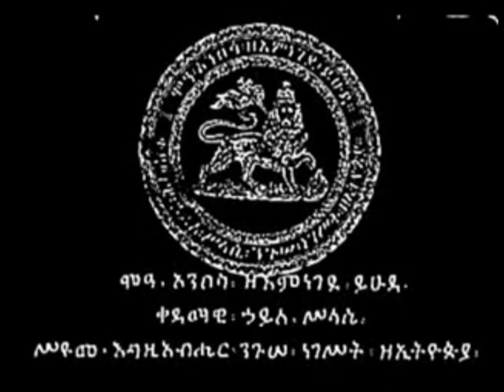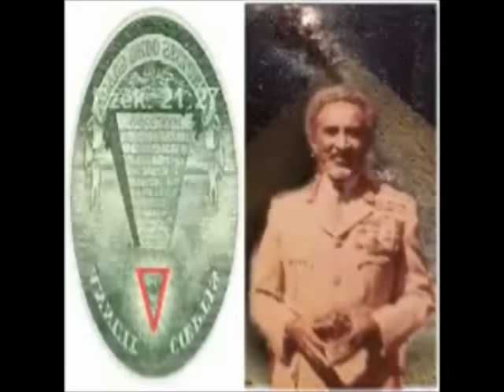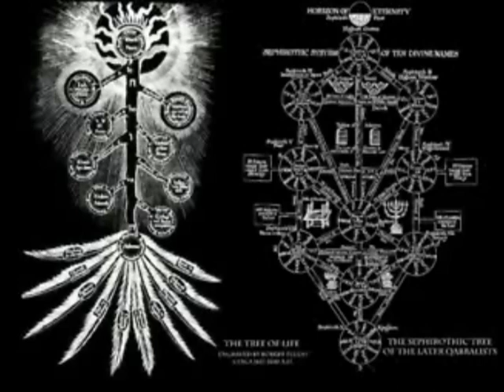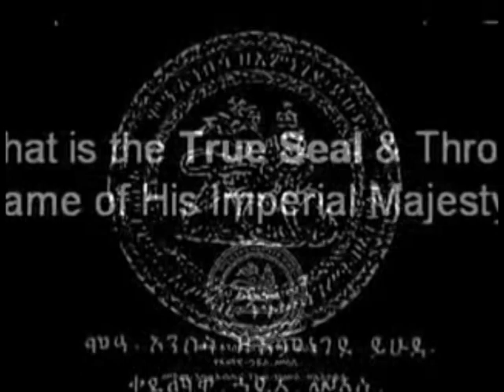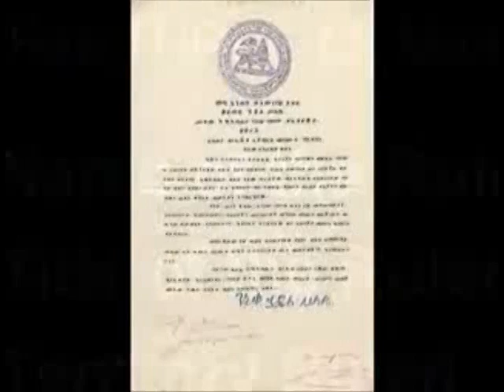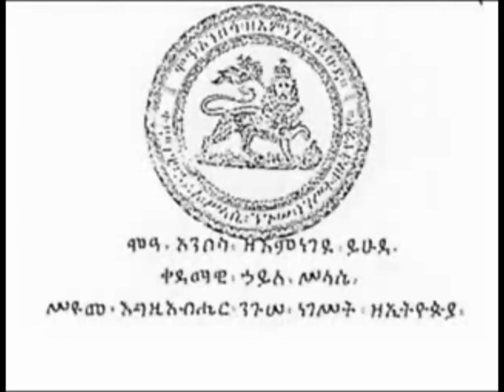GOD's True Seal Of HAILE SELASSIE I & Biblical Prophecy Pt1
HAILE SELASSIE I True Seal & Biblical Prophecy Revelation Part 1 - Rasiadonis Tafari feat Notorious B.I.G & 112 - Sky's The Limit

ANCIENT OF DAYS: ARK of the COVENANT Was NOT Stolen by MENELIK I part 2 NEW Rasiadonis Groundation Lecture

Awon Amen - Psalm 37 verse 30 The mouth of the righteous speaketh wisdom, and his tongue talketh of judgment

EDUCATE YOURSELF ABOUT THE GOODNEWS OF HIS IMPERIAL MAJESTY (KNOW THE TRUTH) & the Coming EXODUS/ Homecoming Mission aka "Escape 2 Africa"...!

GET INVOLVED & TAKE RESPONSIBILITY FOR SELF/ TRUE FAMILY!

Matthew 12:50 For whosoever shall do the will of my Father which is in heaven, the same is my brother, and sister, and mother.

IF YOU ARE ABLE & WILLING, KINDLY DONATE: Gal 6:10 As we have therefore opportunity, let us do good unto all [men], especially unto them who are of the household of faith.

KNOW THE TRUTH BEFORE ITS TOO LATE!!!

Simply, Log-On, Sign-up, Study, Practice makes PERFECT & Get prepared.

Before its too late.